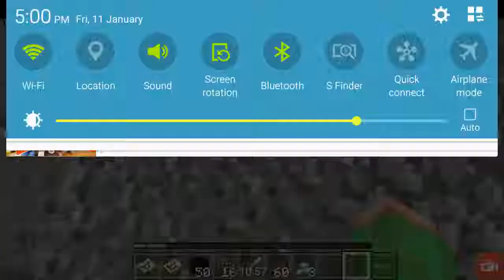Exploring A Haunted Mansion In Minecraft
This Is So Creepy!